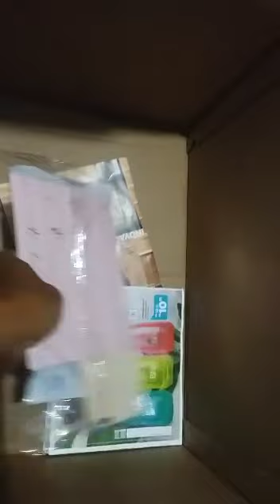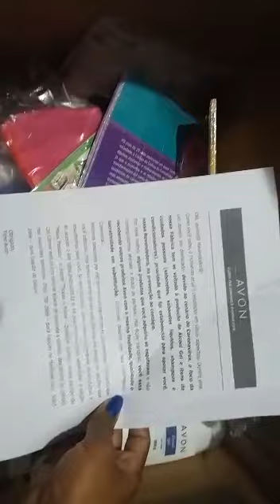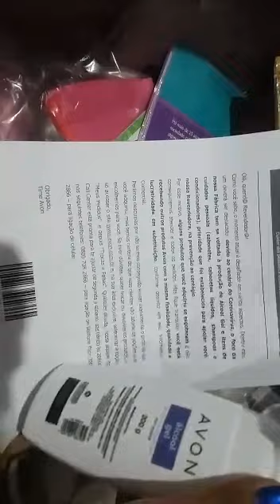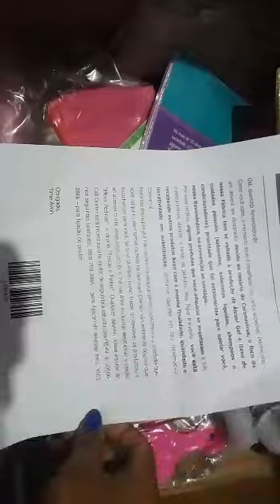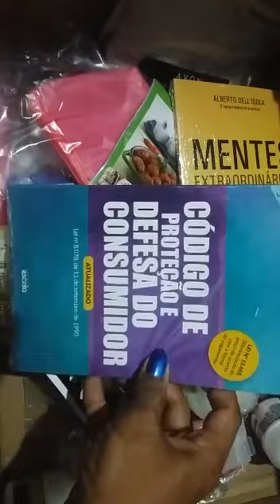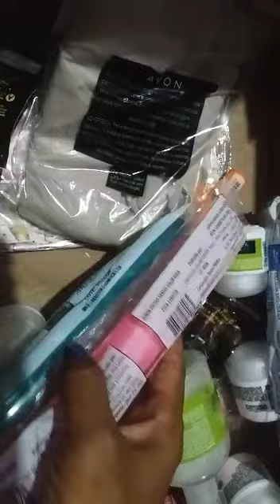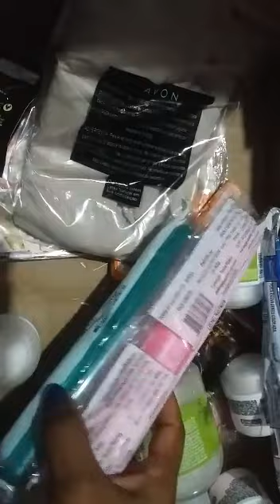ABERTURA DE CAIXA AVON CAMPANHA 08/2020 + AVISO DE SUBSTITUIÇÕES😓